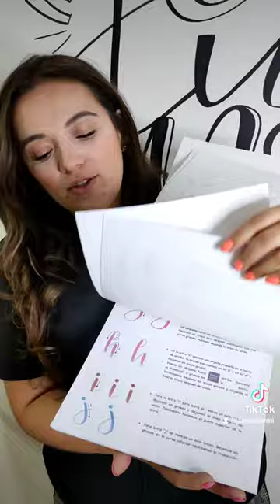libro de lettering HORMIGUITAS 💜